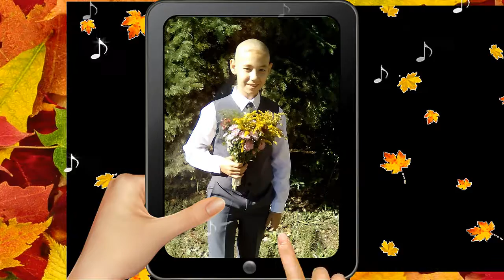ФОТО И ВИДЕО ОБРАБОТКА